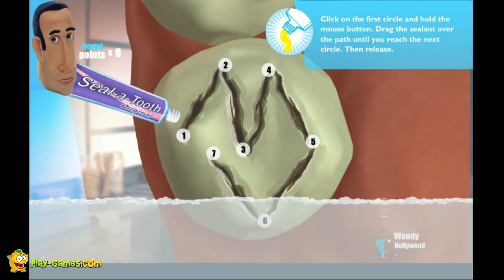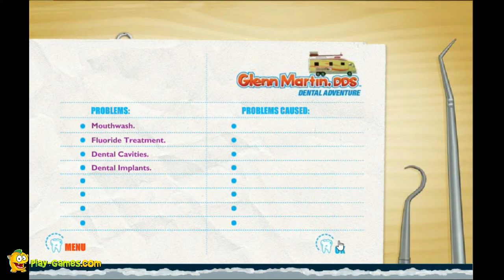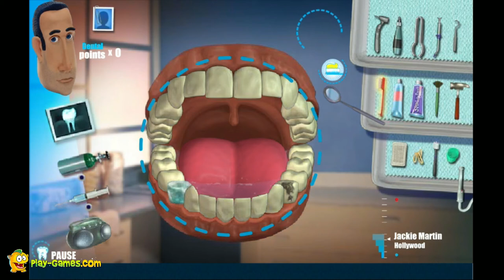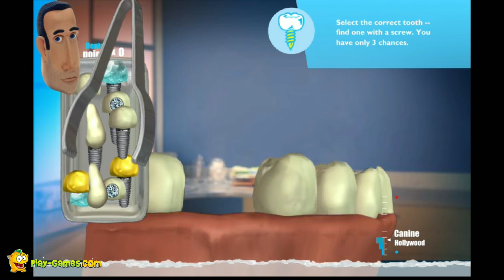Glenn Martin Dental Adventure Dentist Playthrough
Glenn Martin Dental Adventure is a thrilling game that appeared on our site, which will test the skill and agility. In this game, you will need these qualities because only you will accomplish your objective successfully. In this game, you will be Glenn Martin's dentist who travels around the country to care for people's teeth.